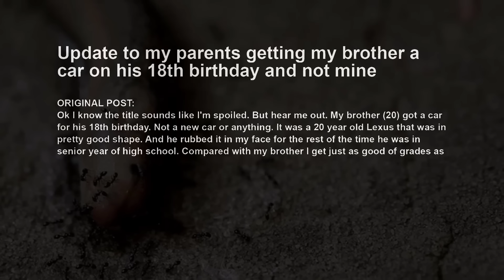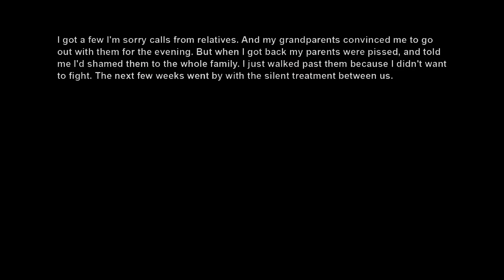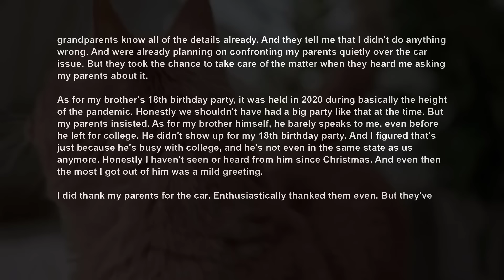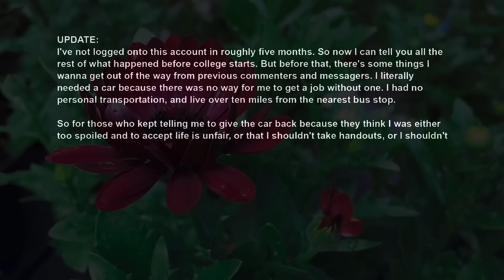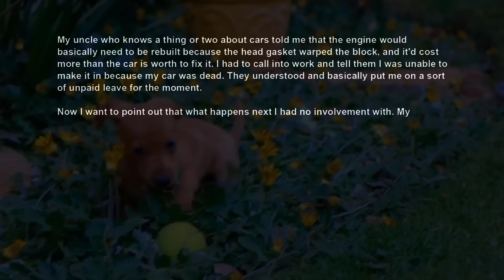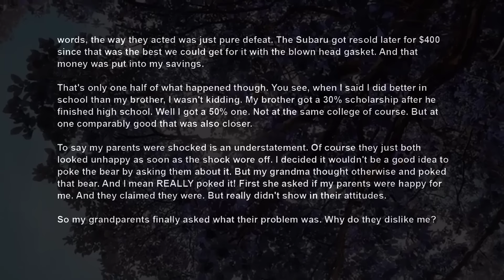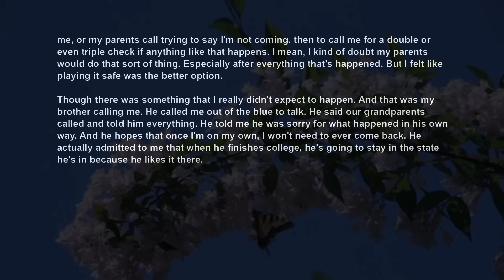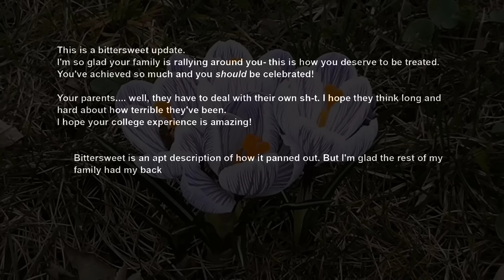UPDATE Parents Showed They Don't Love Me As They Do My Brother ~ Family Chewed Them Out AITA